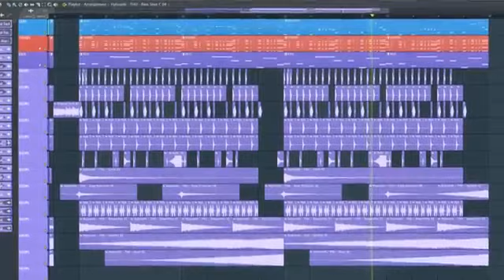Mesto - Give Me Love FLP